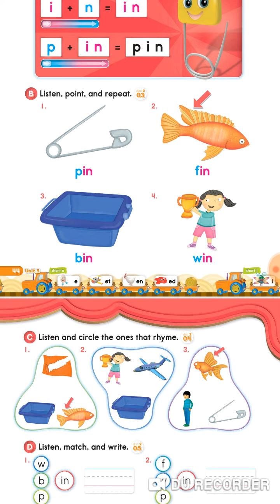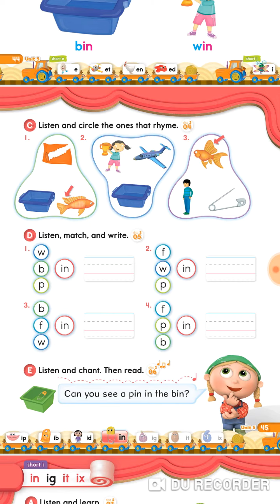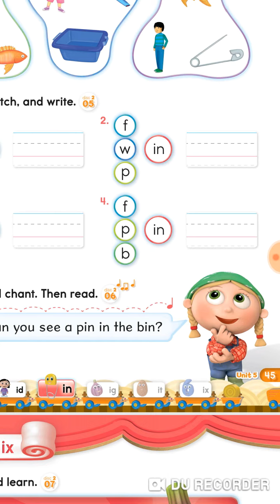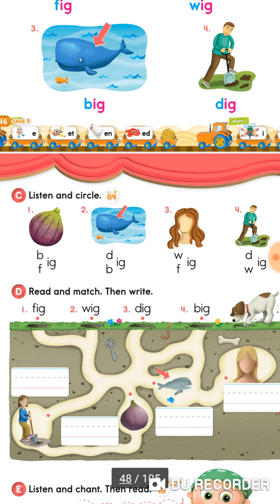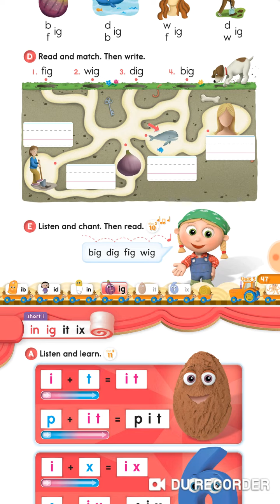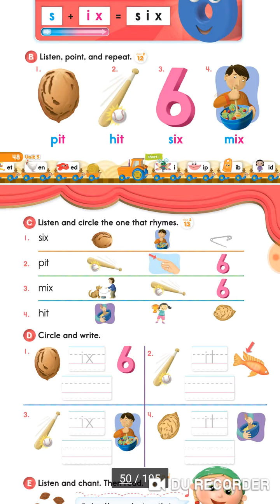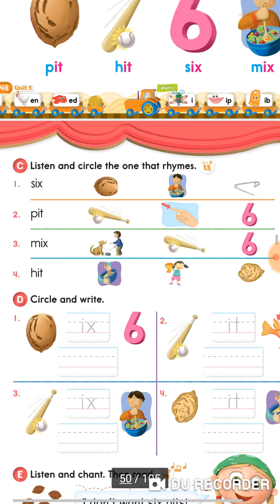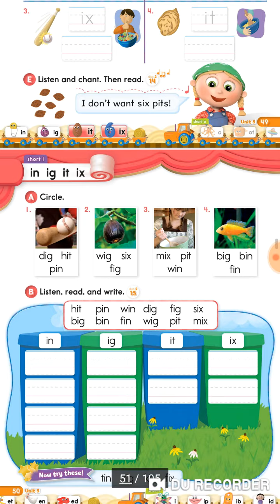الدرس الخامس من كورس الفونكس المستوي الثاني Short i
كورس الفونكس المستوي الثاني الوحدة الخامسة
Short i